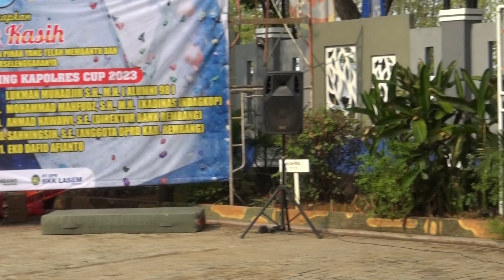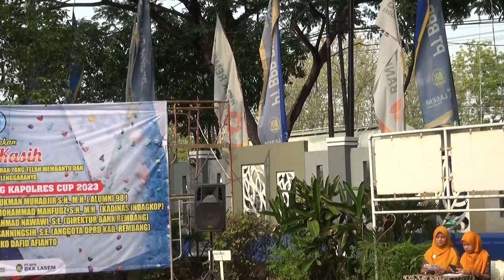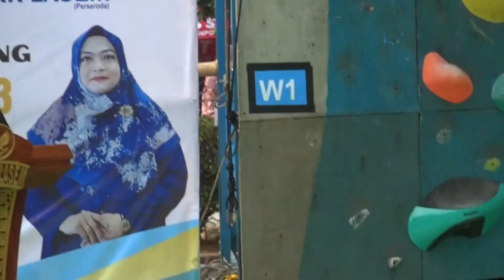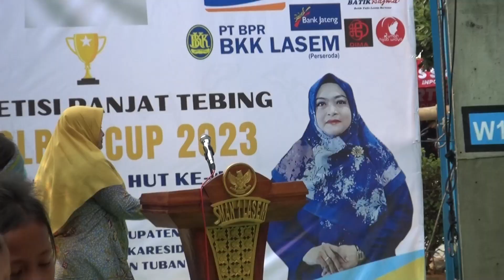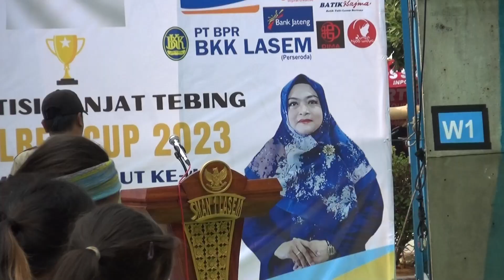Pembukaan Kompetisi Panjat Tebing Kapolres cup HUT ke-40 SMA Negeri 1 Lasem Tahun 2023